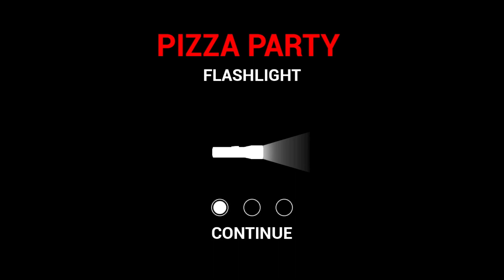FNaF: Help Wanted (PIZZA PARTY & PRINCESS QUEST) | FINAL